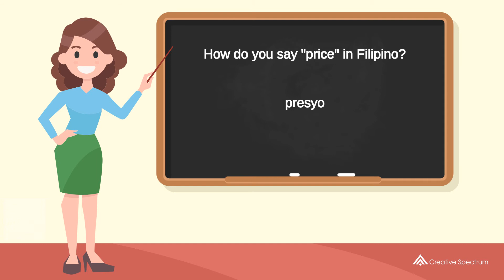How do you say "price" in Filipino? | How to say "price" in Filipino?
This Filipino vocabulary lesson for English speakers is provided to you by Creative Spectrum Education.